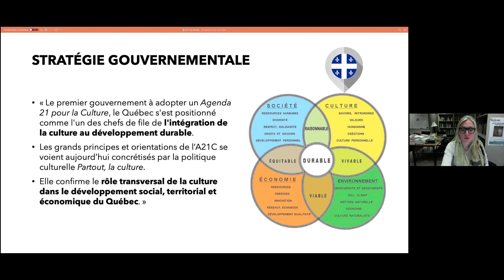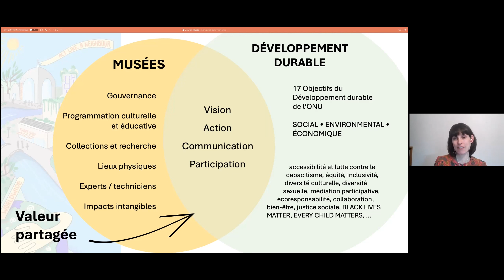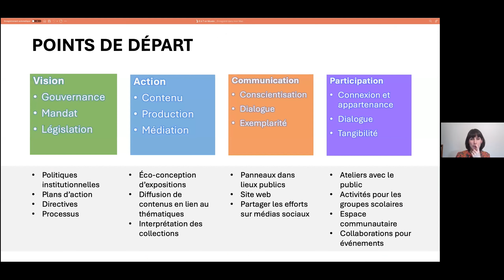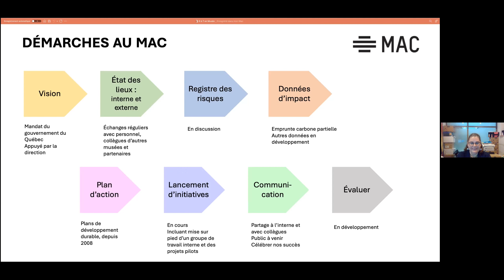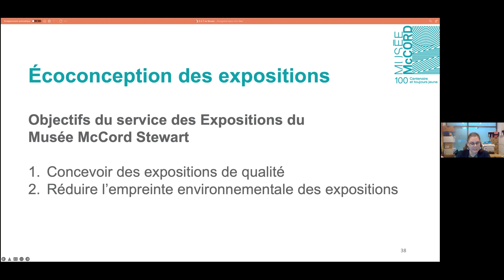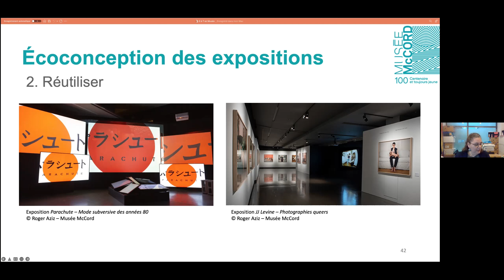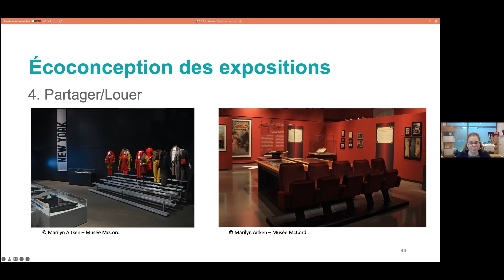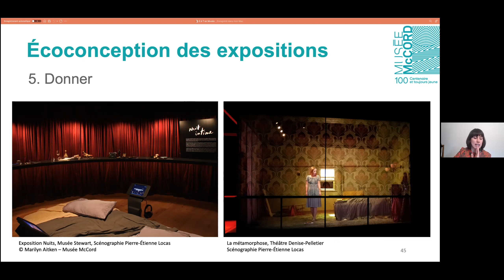Le musée et le développement durable | Les 5 à 7 en muséo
Conférence Les musées et le développement durable : regard sur les pratiques institutionnelles

Titre de la conférence : Les musées et le développement durable : regard sur les pratiques institutionnelles

Date de présentation : 7 avril 2022

Intervenantes :

Martine Couillard
Chef, Relations gouvernementales et institutionnelles
Musée McCord Stewart

Marie-Claude Mongeon
Chargée de projet, Planification stratégique et innovation
Musée d’art contemporain de Montréal

Aude Porcedda
Professeure (gestion et organisation culturelle), Département d’études en loisir, culture et tourisme

La table ronde est modérée par Jennifer Carter, Professeure, Département d’histoire de l’art, UQAM.

Cette table ronde aborde l’importante question du développement durable et les diverses stratégies mises en place par les musées pour soutenir une praxis visant l’écoresponsabilité ainsi que la responsabilité sociale et culturelle. L’échange permettra un regard privilégié sur les différents outils qui sont à la disposition des musées et les déclinaisons que prennent ces préoccupations et pratiques au sein des différentes fonctions muséales.

Les 5 à 7 en muséo sont organisés par les Cycles supérieurs en muséologie de l’UQAM. Pour plus d'informations, consultez notre site web